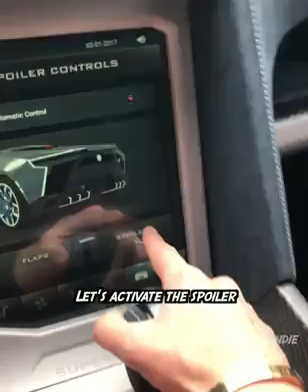This is the Fenyr from W Motors and goes for US $1.6 million. 💪The manufacturers wanted to produce